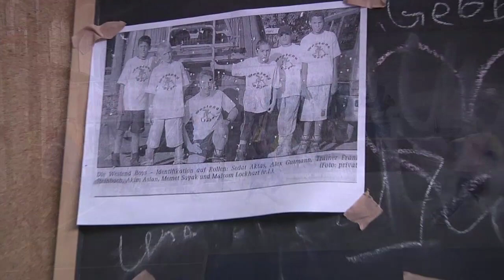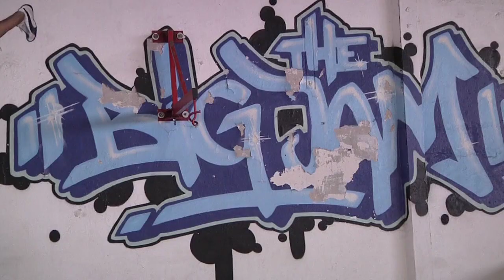Freizeithalle Westend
PolitikerInnen starten den Ausbau der Freizeithalle im Westend